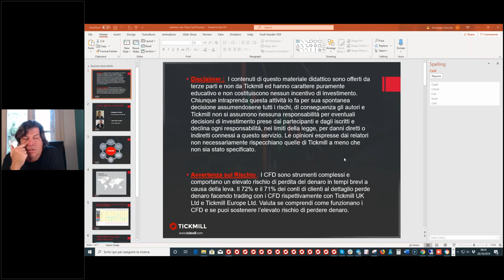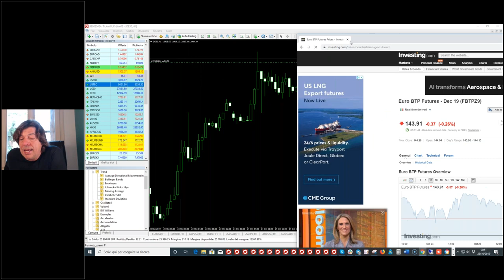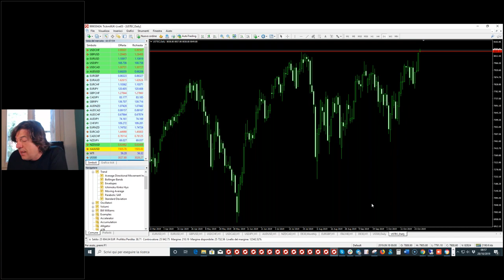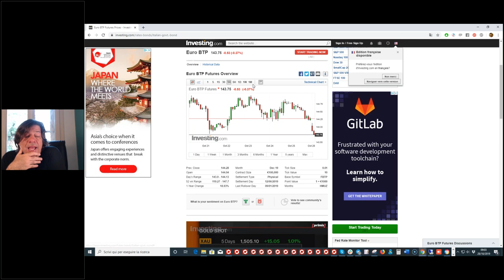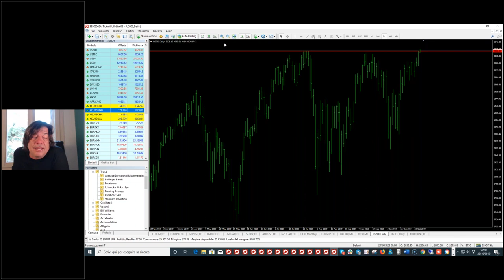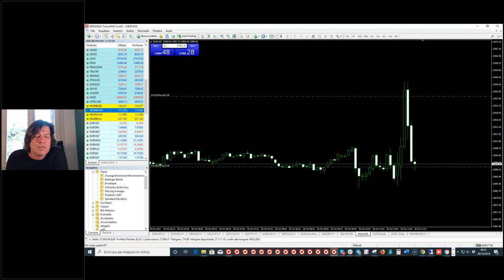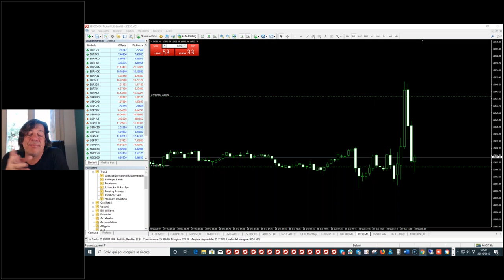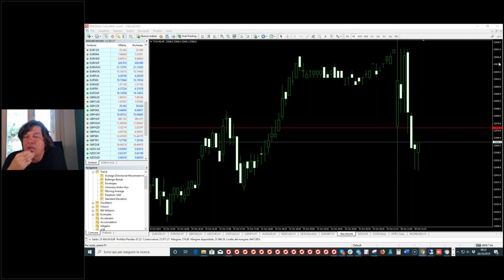Trading Live con il Mago Tony Cioli Puviani (28/10/2019)